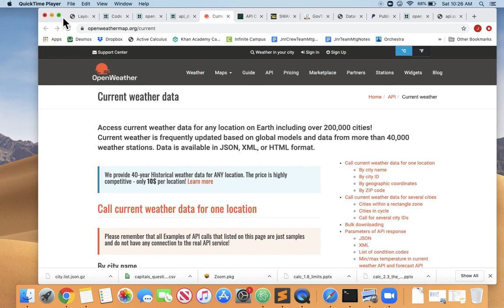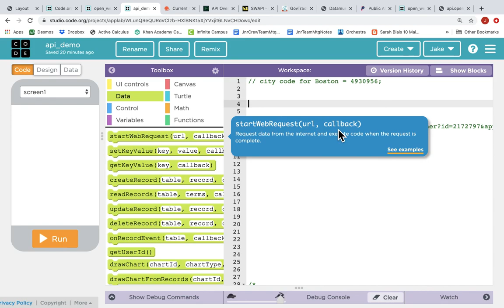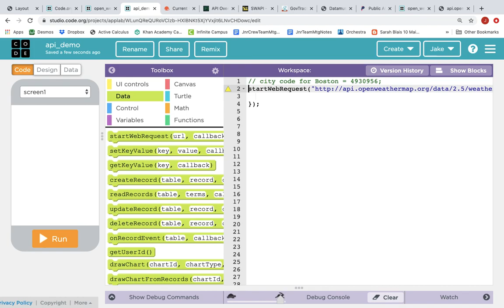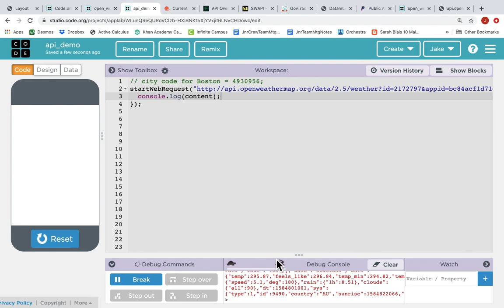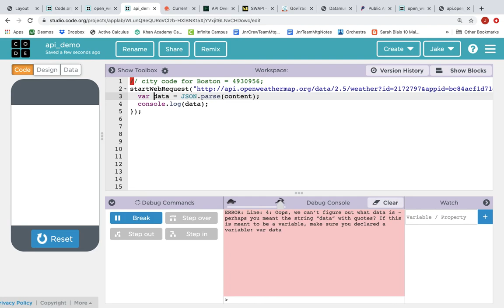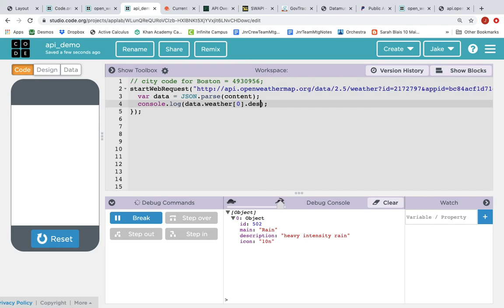APIs in App Lab - Part 2/5: JSON Data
Get JSON data from an API in App Lab. JSON is structured data presented in JavaScript Object Notation format. Part 2 of a 5 part series.